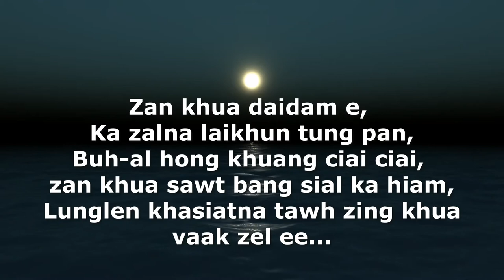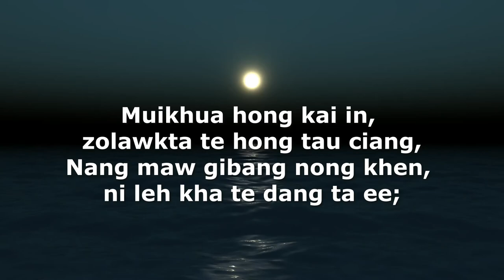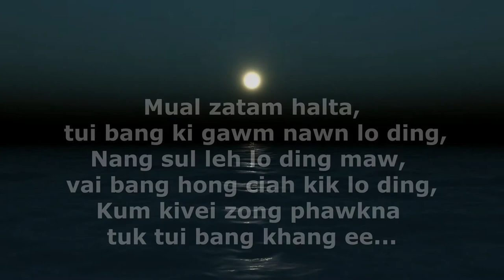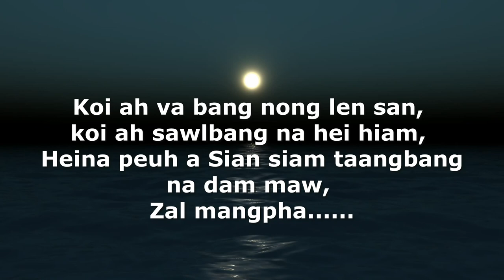Zal Mangpha | Thawnkham | Karaoke | Lamal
ZAL MANGPHA
1. Mul khua hong zing in, tung ah solkha hong tan ciang,
Na vang mubang ngai in, lungzuan zai deih awi ing ee;
Zan khua daidam e, ka zalna laikhun tung pan,
Buh-al hong khuang ciai ciai, zan khua sawt bang sial ka hiam,
Lunglen khasiatna tawh zing khua vaak zel ee...

• Koi ah va bang nong len san, koi ah sawlbang na hei hiam,
Zaal mang in ken hong man ing, na min thei bang lo zel ing,
Koi ah va bang nong len san, koi ah sawlbang na hei hiam, Heina peuh a Sian siam taangbang na dam maw, Zaal mangpha.

2. Muikhua hong kai in, zolawkta te hong tau ciang,
Nang maw gibang nong khen, ni leh kha te dang ta ee;
Mual zatam halta, tui bang ki gawm nawn lo ding,
Nang sul leh lo ding maw, vai bang hong ciah kik lo ding,
Kum kivei zong phokna tuk tui bang khang ee...